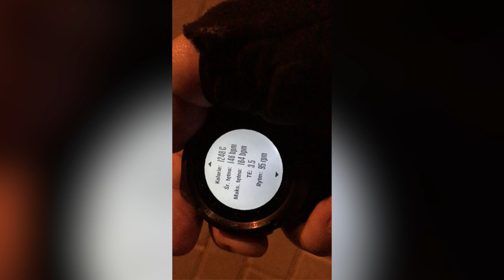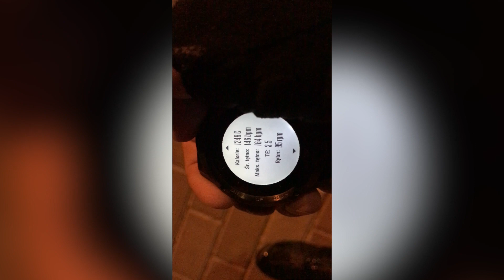Czasówka 50 km po ciężkim dniu... 3 minuty straty... | Portal i Forum Rowery Jednoślad.pl